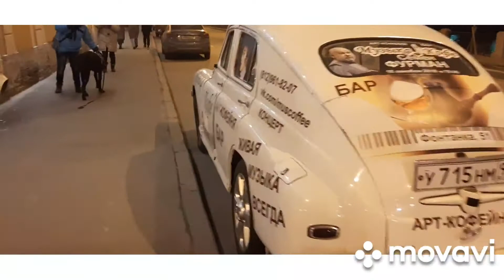Съёмки Фильма Жил Был Пес Музей Пса